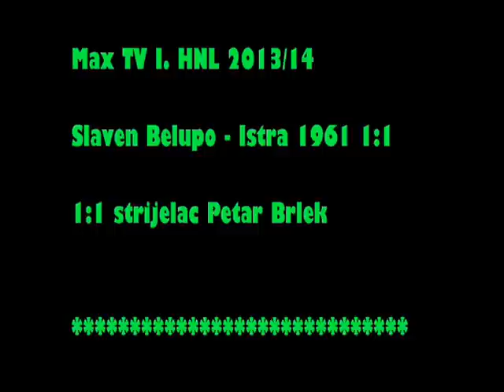Brlek Petar - GOLOVI